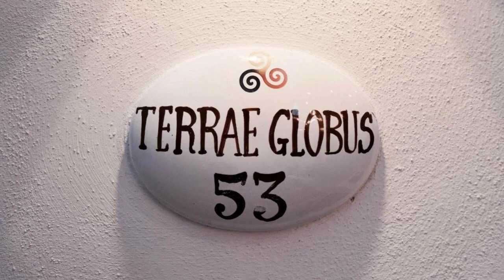Dimore del TEMPO PERS0 Terrae Globus, Ostuni, Italy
About Property:
You're eligible for a Genius discount at Dimore del TEMPO PERS0 Terrae Globus! To save at this property, all you have to do is sign in.
Terrae Globus offers accommodation in the historical centre of Ostuni. The air-conditioned unit is a 2-minute walk from Ostuni Cathedral.

Towels and bed linen are available in this self-catering accommodation.

The nearest airport is Brindisi - Salento Airport, 32 km from the propert...
Property Type: Hotel
Address: Via Gaetano Tanzarella Vitale 70, 72017 Ostuni, Italy
Searching For
1. Dimore del TEMPO PERS0 Terrae Globus - Ostuni - Italy
2. Dimore del TEMPO PERS0 Terrae Globus - Ostuni - Italy Address
3. Dimore del TEMPO PERS0 Terrae Globus - Ostuni - Italy Rooms
4. Dimore del TEMPO PERS0 Terrae Globus - Ostuni - Italy Amenities
5. Dimore del TEMPO PERS0 Terrae Globus - Ostuni - Italy Offers and Deals
Audio Credit:
Track Title: Subway Dreams
Artist: Dan Henig